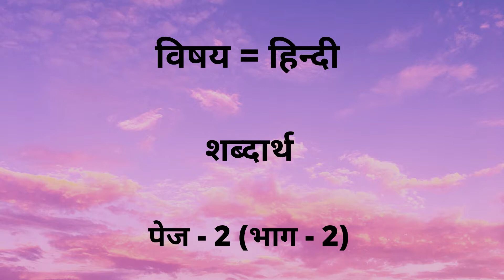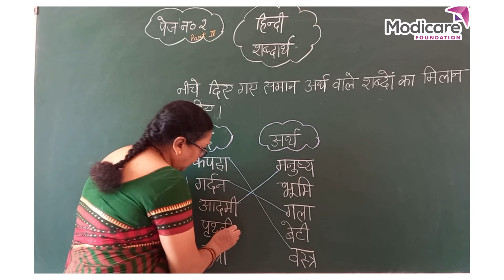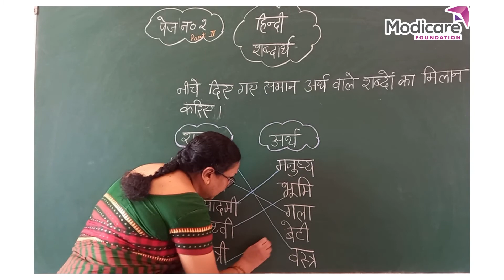Word Meaning | शब्दार्थ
After watching this video children will be able to check if they have matched the correct meaning of given words.